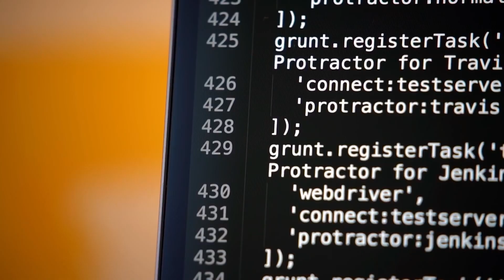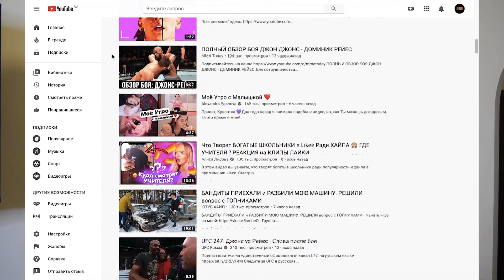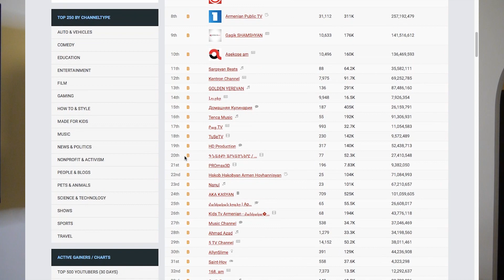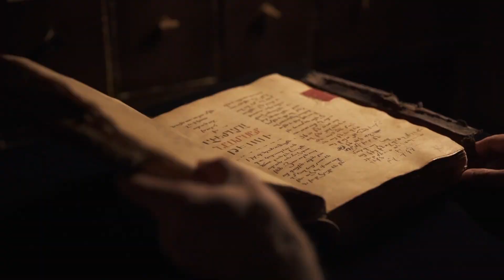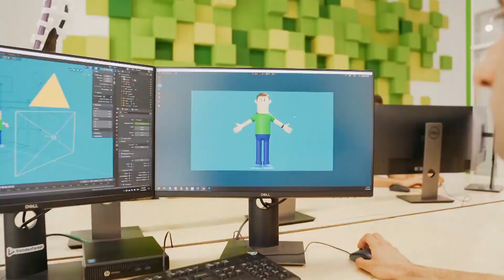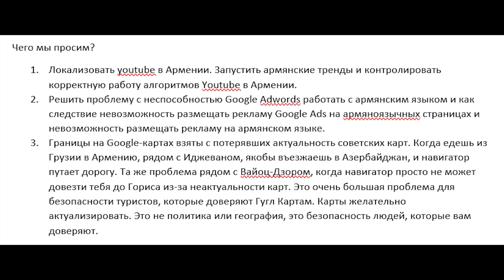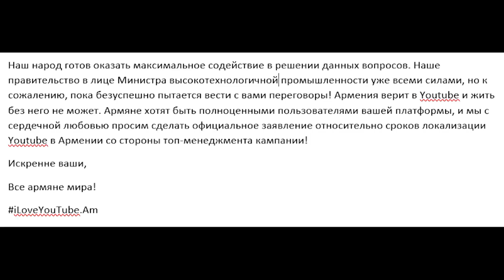Срочно! Нужна помощь всех армян! Широкомасштабная акция!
Текст обращения в Youtube для Google Play (500символов)։
Текст обращения в Youtube для Apple Store (полный текст)։

Сейчас это единственный способ, чтобы развивать канал. Давайте только такую сумму, которую не будете замечать и увидите, что можно сделать имея самые минимальные вложения:

Номер карты Tinkoff: 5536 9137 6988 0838

Если вы не понимаете какие-то части видео на армянском языке, специально для вас мы запустили онлайн-школу Tumanyan.Online, где за 3 месяца можно научиться понимать армянскую речь, а также полностью изучить алфавит, читать и писать по-армянски. Записаться на пробный урок всего за 59 рублей можно по ссылке